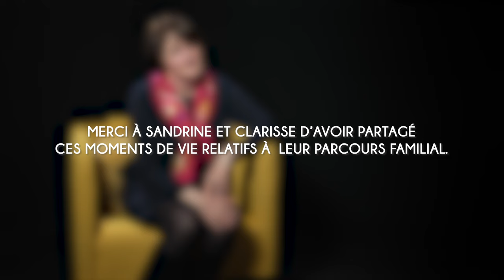Sandrine : "La vie de couple" - Paroles de parents, syndrome de délétion 22Q11